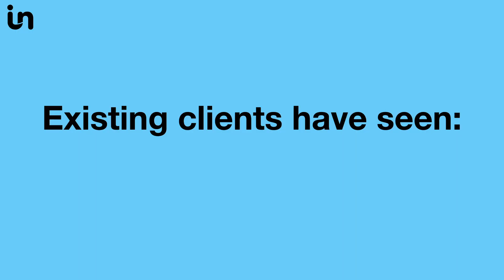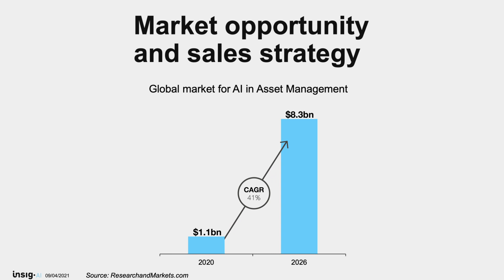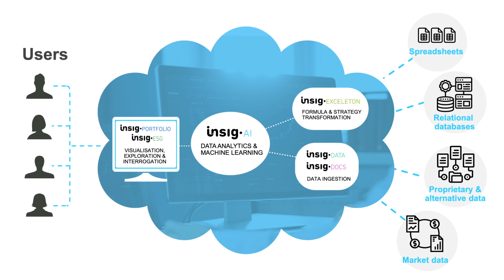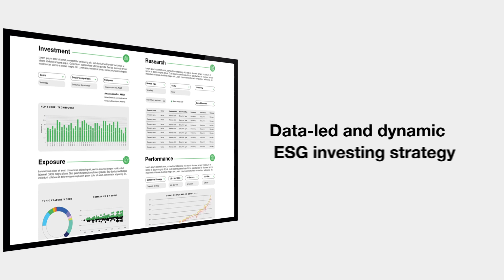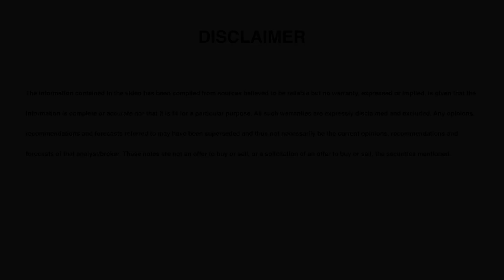Insig AI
An overview of Insig AI which intends to list on the AIM stock exchange via a reverse takeover.

Insig AI provides AI solutions for asset managers. The video contents are as follows:

00:00 Overview of Insig AI
00:48 Insig AI revenues
01:05 Insig AI clients
01:34 Management backgrounds
02:04 market opportunity
02:40 Insig AI products
04:27 revenue model
05:31 growth strategy
07:13 global expansion
07:52 rationale for listing

Announcement 21 April 2021
Catena, the AIM-listed holding company focused on acquiring and growing businesses operating in high performing industries, is pleased to announce that it has signed a conditional acquisition agreement to acquire Insight, a data science and machine learning solutions company (the "Acquisition"). The Acquisition is for the balance of Insight shares not already owned by the Company, following Catena's initial acquisition of 9.1 per cent. of Insight in March 2020.

The Acquisition constitutes a reverse takeover pursuant to Rule 14 of the AIM Rules for Companies and as such will require the approval of Shareholders which will be sought at the General Meeting convened for 9.00 a.m. on 7 May 2021.

The Admission Document and circular to Shareholders, including the Notice of General Meeting and Form of Proxy have been posted to Shareholders and are also available on the Company's website: catenagroup.co.uk .